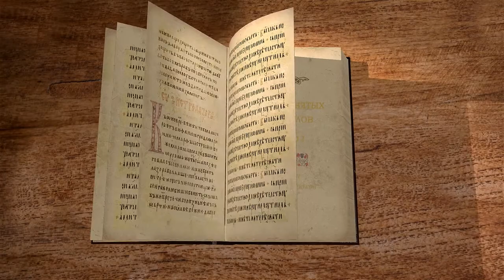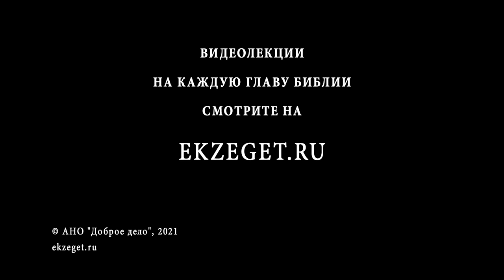Деяния Святых Апостолов. Глава 12. Андрей Солодков. Новый Завет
Гонение Церкви Иродом: убиение Иакова, заключение в темницу Петра и чудесное его освобождение.
Смерть Ирода в Кесарии.
Возвращение Варнавы и Павла в Антиохию.